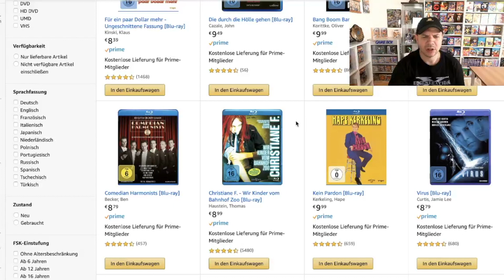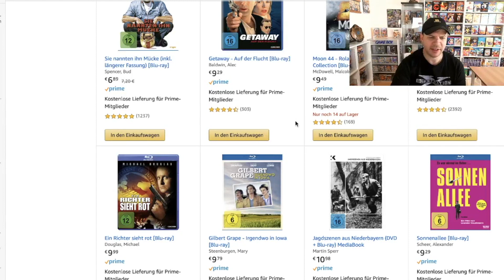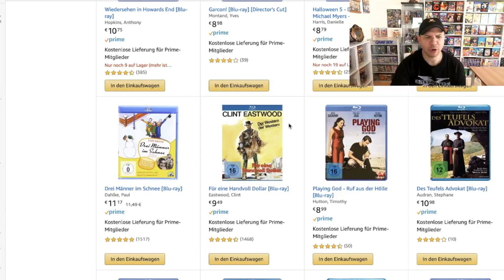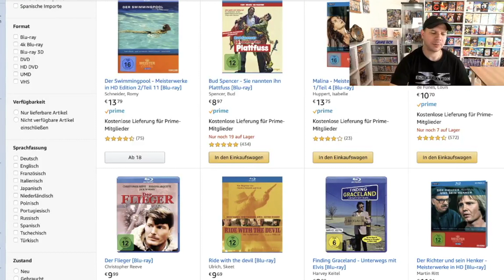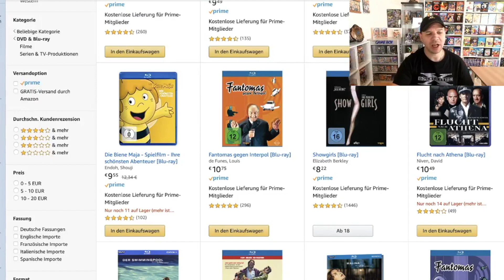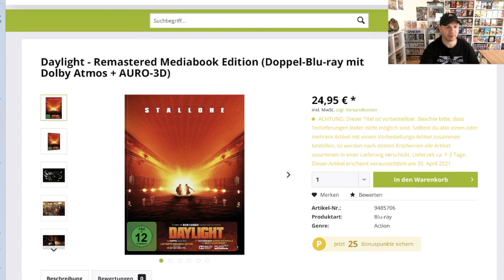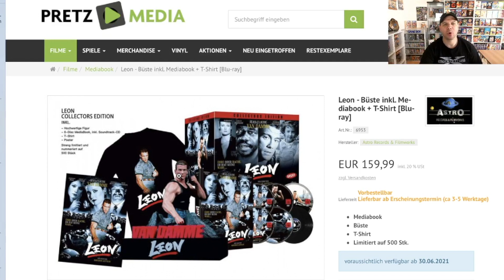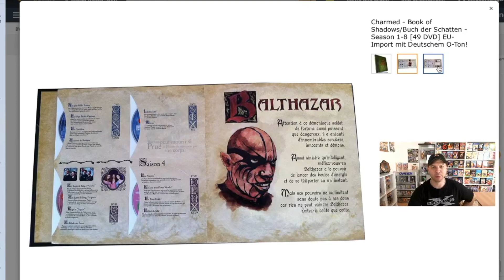RETRO Schnäppchen & Vorbesteller TIPPS KW 17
Kamera 2: Panasonic HC-V777EG-K Camcorder

Microfon 1: RØDE Lavalier Go Mikrofon

Günstige Ersatzakkus für Sony ZV 1 Kamera:
2X SK Akku Sony NP-BX1

Schnelle, große Speicherkarte:
SanDisk Extreme PRO 128GB SDXC Speicherkarte

*alle oben aufgeführte Partnerlinks beschehren mir ein wenig Provision wenn ihr Artikel über diese Links bestellt, für euch ändert sich am Preis aber NICHTS